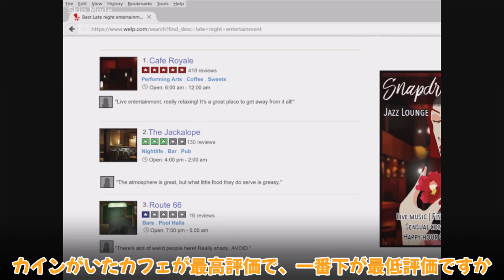(日本語字幕付き)クレイジーサイコ男に殴られる! Boyfriend to Death 2 : Fresh Blood 新たなボーイフレンドを考察8 ゆっくり紹介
Boyfriend to Death 2 : Fresh Bloodを紹介しつつ考察します。

作業連絡用

編集ソフト